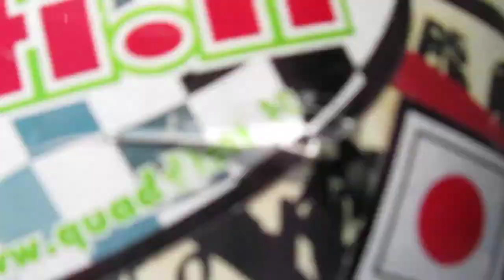20160716 1200 vds_garezzo_coldusanson-3video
Alla via del sale 2016 un video con una giornata fantastica che fornisce i panorami spettacolari che dalla galleria garezzo dominano fino alla francia e al col du sanson. diritti di quaddisti.it , video di giangy - per iscrizioni stefano 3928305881